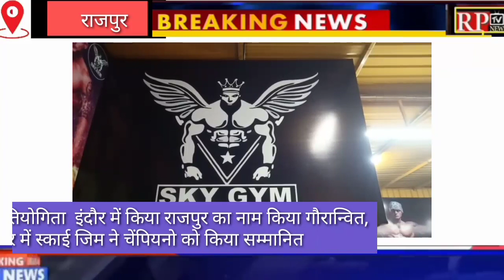Rajpur बॉडी चेंपियन प्रतियोगिता इंदौर में किया राजपुर का नाम गौरान्वित किया चेंपियनो का हुआ सम्मान